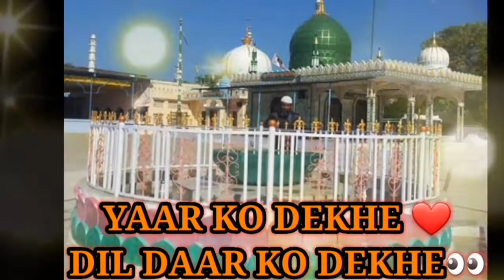Bahat din ho gaye yaar ko dekhe mirani status